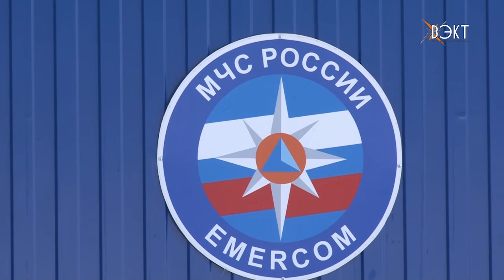Огонь не прощает ошибок. Количество пожаров в Воскресенском районе возросло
В Подмосковье сложилась напряженная ситуация с участившимися пожарами. Горят дома, бани, автомобили. В Воскресенском районе также наблюдается всплеск возгораний. В чем причина пожаров?